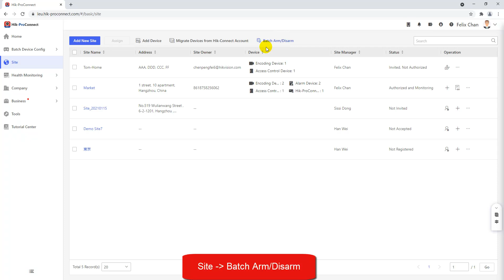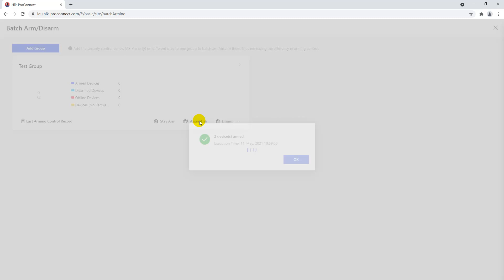Hik ProConnect-How to Batch ArmDisarm Ax Pro Security Control Panels